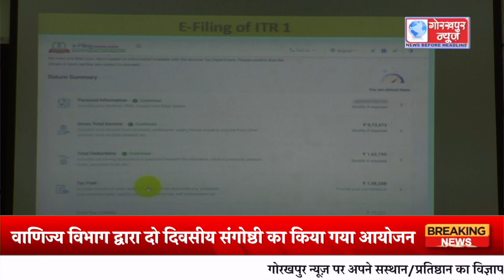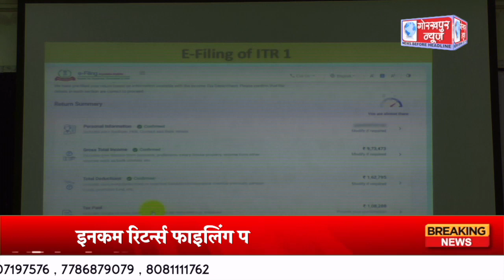इनकम रिटर्न्स फाइलिंग पर दो दिवसीय संगोष्ठी का आयोजन किया गया आयोजन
दिग्विजयनाथ स्नातकोत्तर महाविद्यालय के संवाद भवन में वाणिज्य विभाग द्वारा दो दिवसीय संगोष्ठी का किया गया आयोजन,इनकम रिटर्न्स फाइलिंग पर की गयी चर्चा